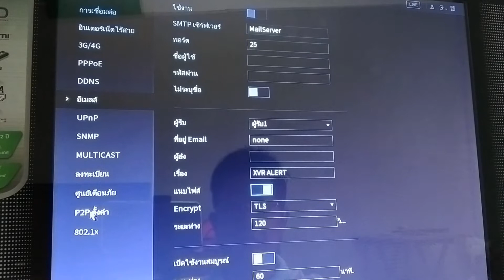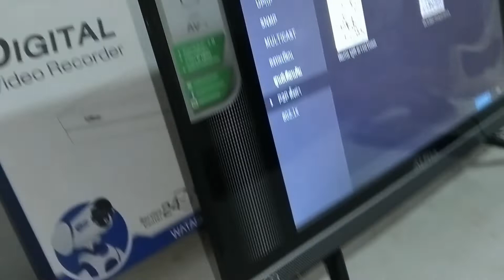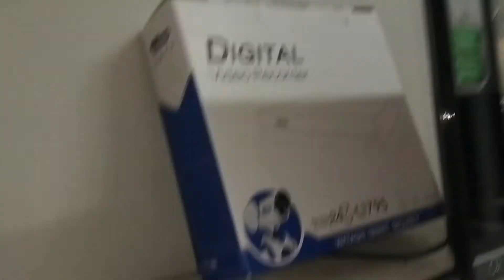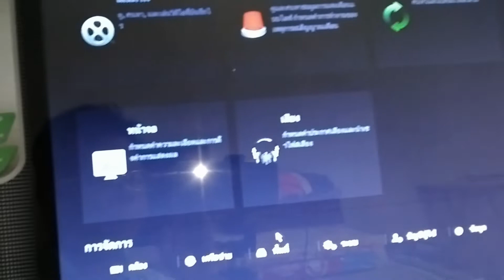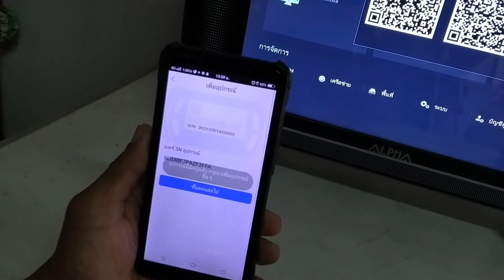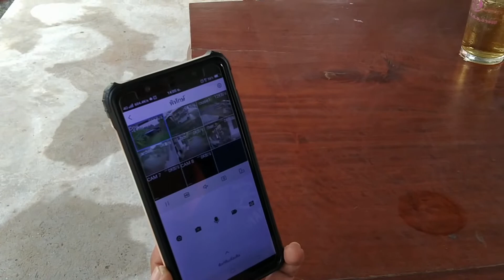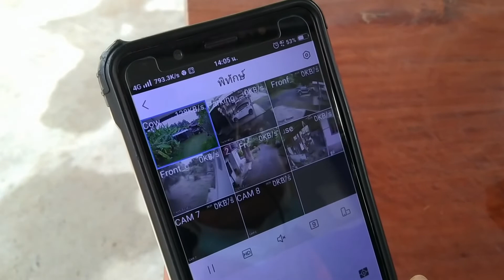วิธีแก้ไขเบื้องต้น กล้องวงจรปิด ดูผ่านมือถือไม่ได้ ดูแลตัวเองก่อนจะเรียกช่าง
ทุกปัญหามีทางแก้ไข เพียงแต่ เราดูเบื้องต้นก่อน จะเรียกช่าง ให้เช็คสายไฟ สาย Lan ว่าหลวมหรือขาดไหม หนูกัดไหม ระบบอินเตอร์เน็ต ช้าไหม หรืออินเตอร์เน็ตไม่ได้จ่ายเงิน โดนตัดเครือข่ายไหม แบบนี้เป็นต้น
ปัญหาทุกอย่าง มีทางแก้ไข ถ้าทำไม่ได้ก็เรียกช่าง ก่อนจะเรียกช่าง ก็ต้องลองทำเบื้องต้นดูก่อนครับ บางทีเส้นผมบังภูเขา เรื่องง่ายๆ เราคิดว่ามันยาก ทำไม่ได้ แต่เวลาช่างมาอาจจะง่าย เพียงแค่เรา อาจจะคิดเยอะไปเอง อย่างเช่นคลิปนี้ ปัญหาง่ายมากๆ ลองมาดูกัน ว่ามีวิธีแก้ไข กล้องวงจรปิดดูผ่านมือถือไม่ได้ เราก็ทำได้ ง่ายๆ  สาระความรู้ล้วนๆครับ เชิญรับชมนะครับ

- ช่องนี้มีสาระดีๆ ให้ติดตาม : สอนซ่อม แก้ไขสารพัด เช่น ติดตั้งกล้องวงจรปิด สอนซ่อมคอมพิวเตอร์  สอนโซล่าเซลล์ พลังงานไฟฟ้าฟรี สอนเทคนิคการซ่อมปริ้นเตอร์  ติดตั้งอินเตอร์เน็ต
   - ฟาร์มและสวนริมทุ่ง แบบผสมผสาน ก็จะบอกเทคนิค การทำจุลินทรีย์ต่างๆ การเลี้ยงห่าน ไก่ เป็ด ปลา วัว รวมทั้งการแก้ปัญหาสัตว์เลี้ยง
เป็นโรค ซึมเหงา จะบอกวิธีแก้ไข วิธีป้องกัน รักษา  การส่งไก่ ส่งไข่ไก่ ไข่เป็ด ไข่ห่าน ขายออนไลน์ การแพ็คไข่ส่งไม่ให้ไข่แตก
  - มีอะไรก็คอมเม้นมาปรึกษาได้นะครับ ยินดีให้คำปรึกษา